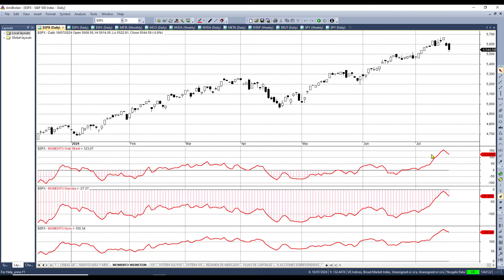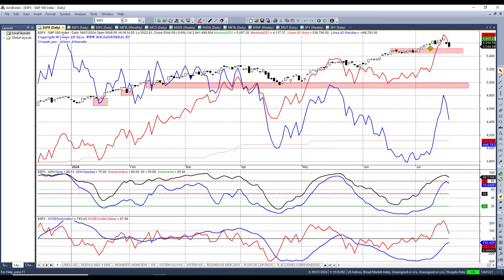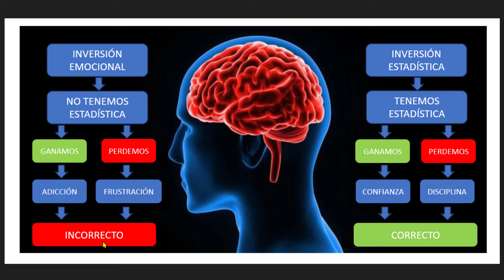📉 ¿Corrección en curso: ¿hasta dónde llegará?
📉 Estamos atravesando un periodo de corrección. Analizamos en detalle las condiciones presentes y los factores clave a tener en cuenta. ¡No te pierdas el video!

Capítulos:

00:08 Análisis de las tendencias índices S&P500 y Nasdaq100
01:14 Sistema Sobre venta
01:54 Indicadores de sentimiento: AAII y Fear & Greed CNN
02:33 Volatilidad VIX
03:05 Momento del mercado de Wall Street, Nasdaq y Nyse
03:31 Nuevos máximos y mínimos de Wall Street
03:50 Líneas AD del Nyse, Nasdaq y Amex
05:07 Conteo impulsos utilizando ADn y Oscilador McClellan
06:22  Disclaimer de Bolsa General
06:42 Diferencias entre la inversión emocional y la estadística